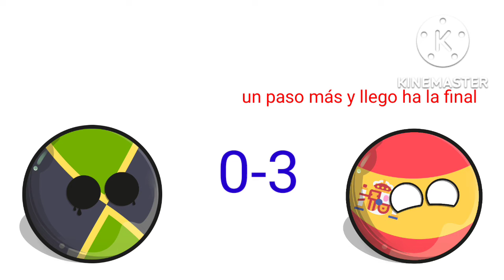España en copa América countryball